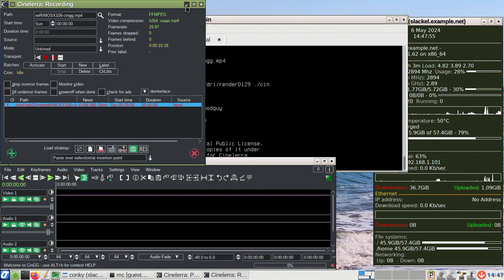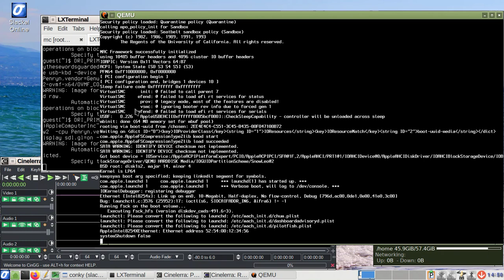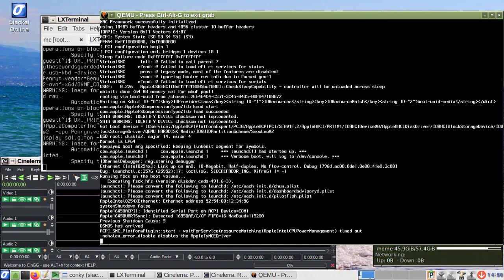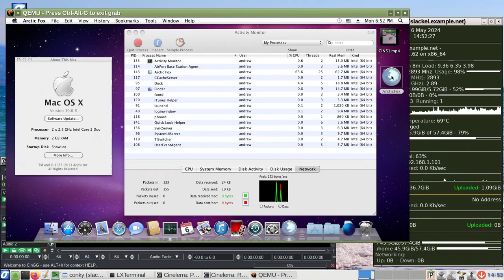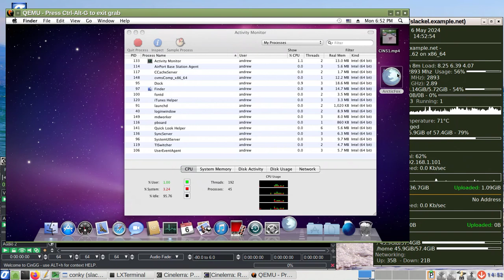Mac OSX 10.6.8 on qemu/kvm + network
well, recorded with cingg appimage  unpacked and fixed (packaged libva removed) for vaapi accel on Slackel Openbox 7.7.1 (Slackware -current x86-64)